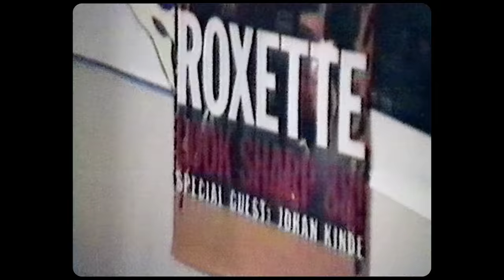Roxette - Let Your Heart Dance With Me (Official Video)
"Let Your Heart Dance With Me” is one of the last recordings Roxette ever did and is released almost a year after the tragic passing of lead singer Marie Fredriksson. It was planned for the “Good Karma” album but didn’t get ready on time but when Per Gessle started digging in the archives for material for the upcoming box set Bag Of Trix this exclusive track finally got finished. The music video showcases Per and Maries’ close friendship and long companionship that led to the worldwide success.

To quote Per “Lots of memories and plenty of joy, hopefully not only for me but also for people interested in what Roxette is all about. Love Per.”

Video was created from Per Gessles private archives

Lyrics
Let Your Heart Dance With Me

It was so easy to fall in love
It got so simple to fall in love
You know what I did?
I got excited
We were united
So delighted

It was so easy to laugh with you
It was so simple to look at you
You made it possible
By being beautiful
So incredible
Truly wonderful

I might be living in my car
I might be running near and far
When stars can’t find me
You know where I’ll be
Closed in the mystery
The love of you and me

Dance with me
Let me see you smile again
Let me see that smile
Words + Music by Per Gessle
Published by Jimmy Fun Music